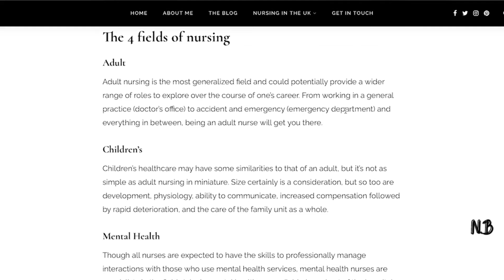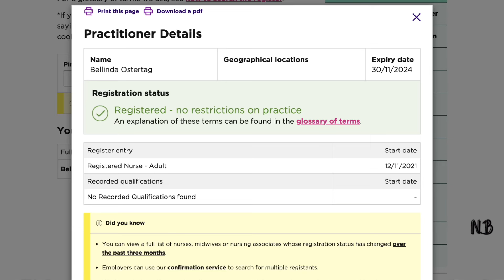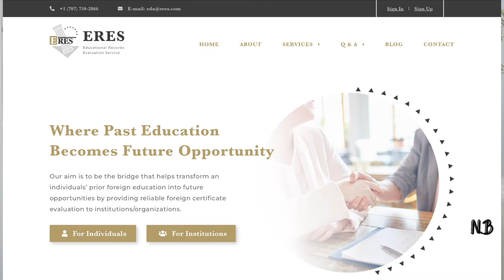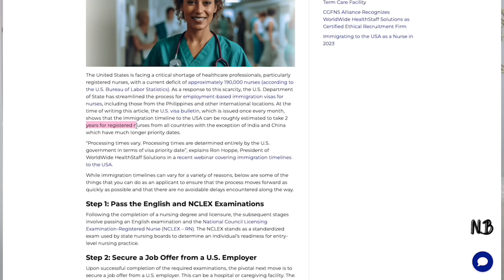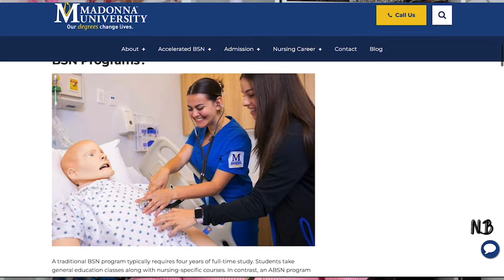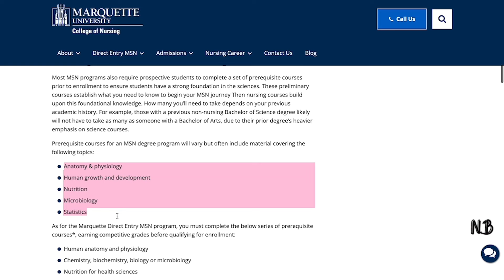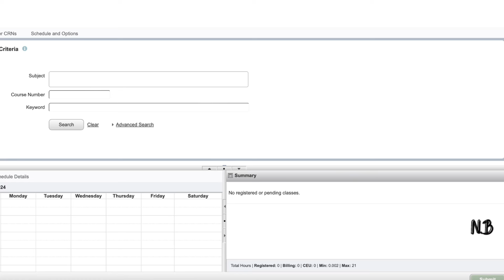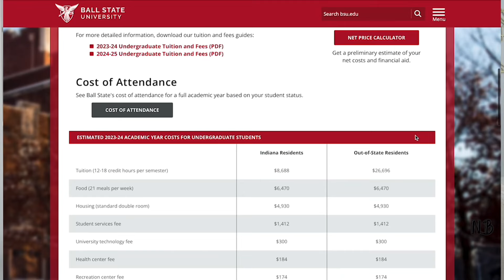MY UK 🇬🇧 NURSING DEGREE WAS REJECTED IN THE USA 🇺🇸 (CGFNS)| I STILL BECAME A USA🇺🇸 REGISTERED NURSE.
Hey Guys, Hey,

It has been forever. In this video I will be discussing how I managed to become a USA registered nurse despite my UK nursing degree getting rejected by CFGNS (USA). The route I took for anyone who may possibly encounter the same challenges or for anyone who is not prepared to wait years for retrogression to pass.

KINDLY DROP ANY VIDEO SUGGESTION (USA ONLY)

If you got anymore questions please don’t hesitate to ask me them in the comment section below.

NB: This is based on my opinion, experience and this a non-judgemental platform.

TIME STAMPS:
0:00-INTRO
01:01- UK NURSING DEGREE REJECTED
03:25- UK NURSING SYSTEM VS USA NURSING SYSTEM
04:03- MY UK NURSING JOURNEY
04:43- STARTED MY USA NURSING APPLICATION JOURNEY
05:03- WHY WAS MY UK NURSING DEGREE REJECTED
05:34- ERES OR CGFNS
06:34-USA IMMIGRATION PROCESS (RETROGRESSION)- TIMELINE
07:21- THE ROUTE I TOOK, STUDENT ROUTE- ABSN JOURNEY
09:08- PREREQUISITES
11:00- ELIGIBLE TO TAKE THE NCLEX
11:17- COST OF THIS PROCESS
12:04- NURSE PRACTITIONER JOURNEY
12:34- CONCLUSION

nursing usa
foreign trained nurse Usa
uk nursing degree not accepted in the USA
How I became a Usa nurse
nurse_bellinda
F1 visa to EB 3 Visa
retrogression
H1b visa
uk nursing degree rejected in the usa
ABSN
RN BSN
two nursing degrees
nursing prerequisites
nurse practioner student
accelerated bachelor science of nursing
foreign nurse in the usa
uk nurse to usa nurse
MSN
FNP
NNCLEX
uk nurse ERES
nursing school
new grad nurse
ER nurse
usa salaray
Eres
status
rn